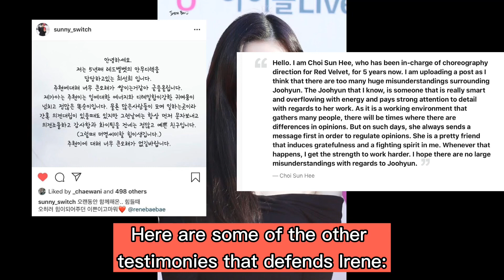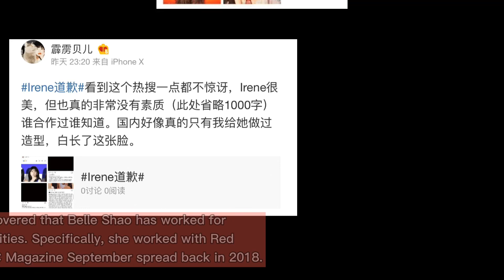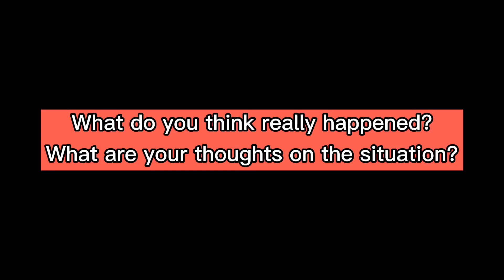Industry Worker’s Testament About IRENE + RED VELVET Cancelled Fan Meet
This purpose of this channel is to give UPDATES about Korean Entertainment and COMMUNITY. It does not imply on putting false and scam information.